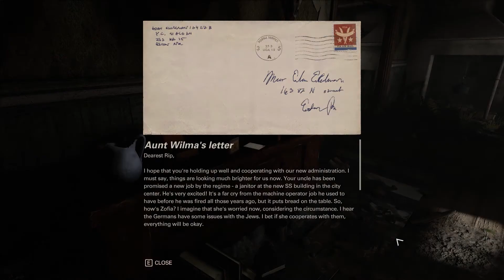WOLFENSTEIN II THE NEW COLOSSUS Gameplay part 15 - The Ranch (1080p Ultra)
PC WOLFENSTEIN II THE NEW COLOSSUS Walkthrough Gameplay includes a Campaign Mission part 15 - The Ranch for  PC. My WOLFENSTEIN Walkthrough will feature the Full Game Story Campaign.